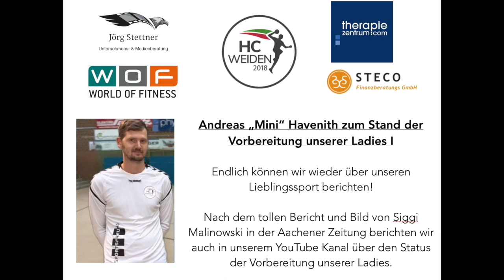HC Weiden Ladies I: Coach "Mini" zur Vorbereitung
Endlich wieder Halle, endlich wieder Handball. Unsere Ladies brennen auf die neue Saison und bereiten sich gewissenhaft vor. Mit ein paar Eindrücken vom Training in unserer "Hölle West" berichtet unser Coach über den Verlauf des Trainings und den anstehenden Spielen in der Vorbereitung